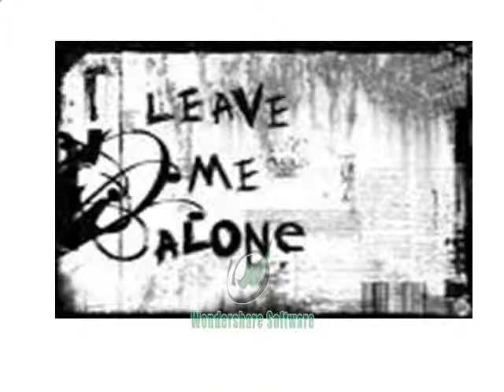owl city -fireflies parody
no offense to japs fried chicken and to any indians